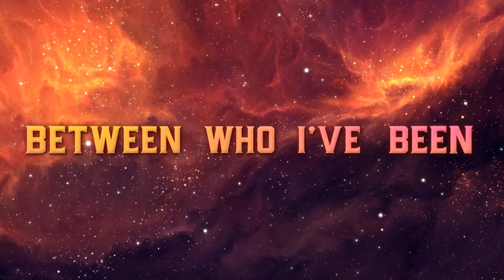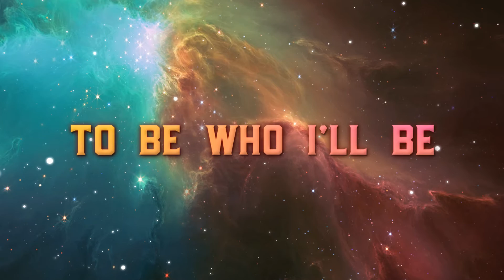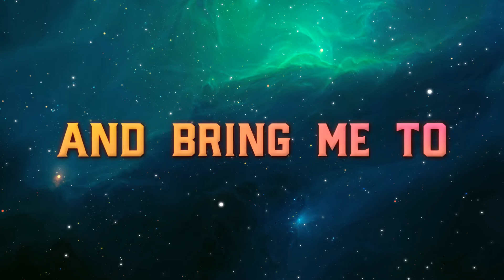4th Point & Nathan Wagner - Eyes (Official Lyric Video)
Our first collaboration with Nathan Wagner - official lyric video for EYES

Eyes

Taken back by
The tension that lies
Between who I’ve been
And all I’ve disguised
I’m dying inside
My heart is deprived
It’s beating within
As my worlds collide

When you come alive
The fear in me dies
The wrong is made right
We’ll stand in the fight
You show me the light
The dead man must rise
You bring me to life

So open up my eyes, open up my eyes
Give me hope inside, give me hope inside
In this season, light the spark, tear away my broken heart
Open my eyes, my eyes

This hole that’s inside
The tension I fight
To be who I’ll be
And never ask why
To stand in the light
So darkness will die
To take all my guilt
And burn it alive

When you fill the space
The hurt in me fades
You’ve taken its place
My shackles must break
When you fill the room
The dark is consumed
The old me renewed

Inevitable destruction is the wake of what I’ve done
Captured by my failure, need your strength to overcome

Would you come alive
And bring me to life
I’m dying inside
I can’t win the fight
And break off my chains
Til hope takes its place
Til love just remains